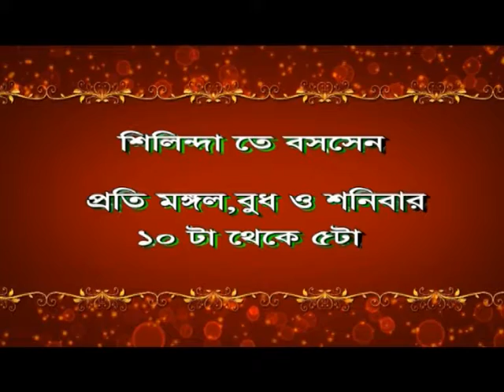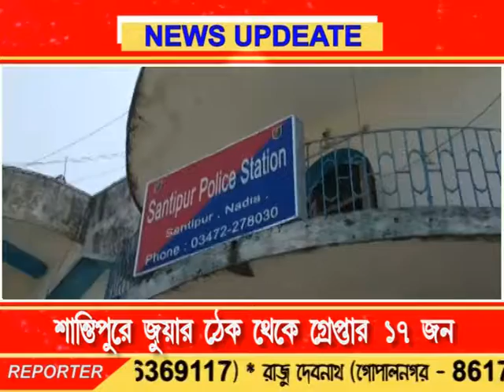Bengal LIVE NEWS 31.05.18